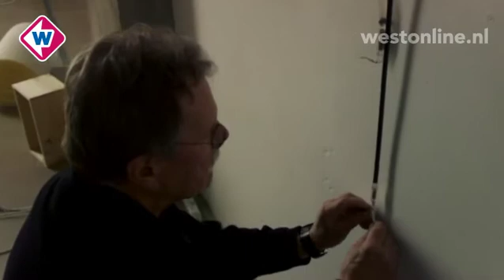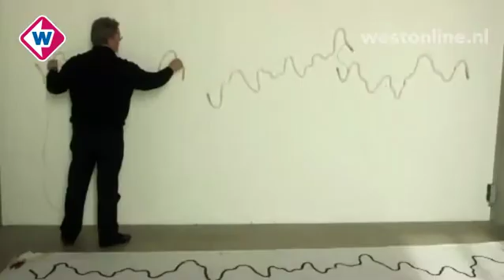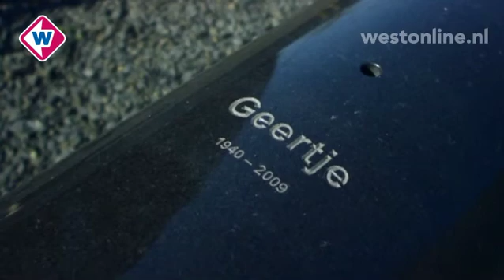Hollandse Meesters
Vrijdag 26 augustus 2011:Jan van Munster.
Jan van Munster studeerde aan de Academie van Beeldende Kunsten en Technische Wetenschappen in Rotterdam en daarna aan het Instituut voor Kunstnijverheidsonderwijs in Amsterdam. Aanvankelijk werkte Van Munster met de materialen hout, steen, brons en glas. Sinds de zeventiger jaren werd de toepassing van licht belangrijker. Ook werd zijn werk minimalistischer. Thematisch draait zijn werk om alle vormen van energie, zoals magnetische krachten, geluid en radioactiviteit. Ook de zogenaamde IK-werken nemen een voorname plaats in zijn oeuvre in. Zijn werken zijn te vinden in vele steden in Nederland en Duitsland. Hij ontving in 1966 de A. Schwartzprijs en in 1971 de Hendrik Chabot-prijs van het Prins Bernhard Cultuurfonds. Ook kreeg hij in 2002 de Wilhelminaring, de oeuvreprijs voor beeldhouwkunst.